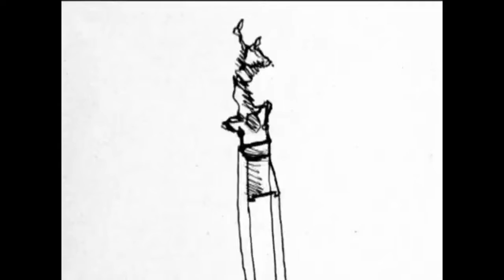"Pocket Rocket" || (FREE) 90's x Boom Bap Type Beat [2020]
Free for non-commercial use only, ya herd me

Produced by All CUT Nate |